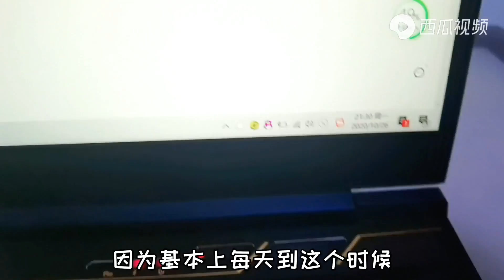“魏玛犬”到家第4天，所有狗狗都喜欢它，集万千宠爱于一身【拉黑和删除的幸福狗生】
万物有灵，善待生命，每天更新~